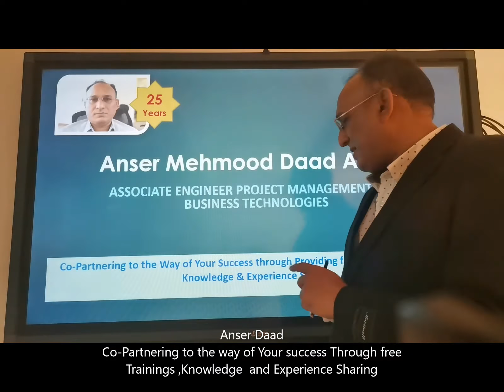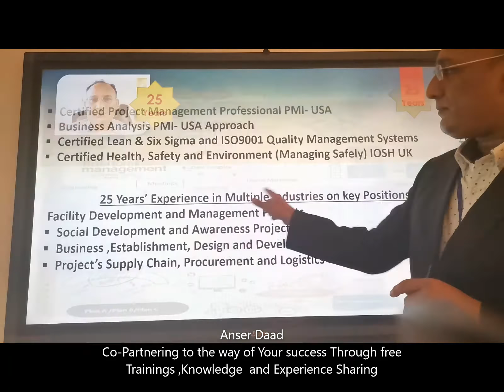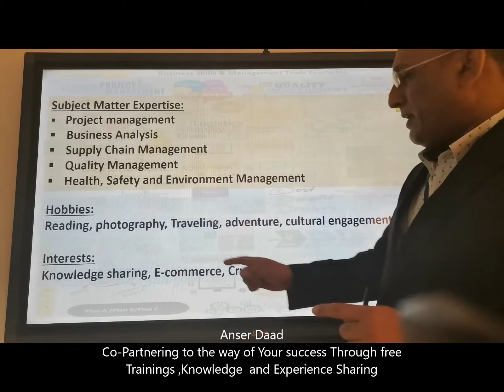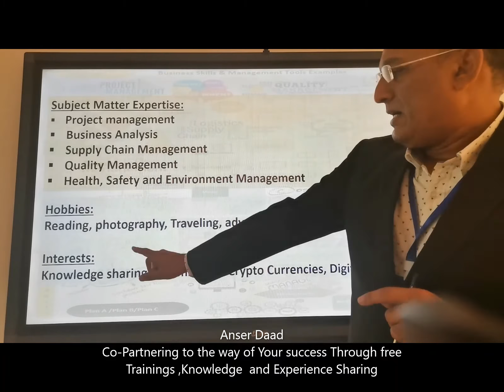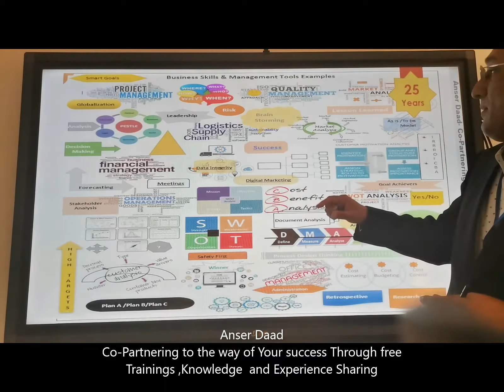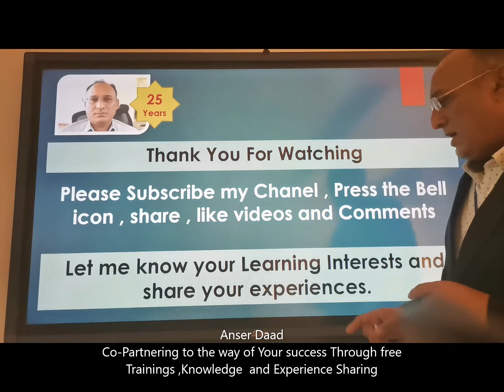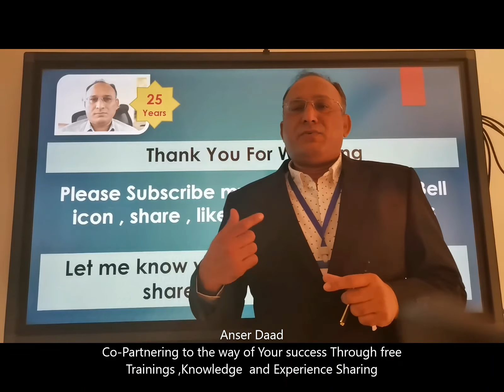Anser Daad | Co-Partner to the way of your Success.عنصر داد -آپ کی کامیابی کی راہ میں شریک ساتھی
My Education, Subject Matter Expertise, Knowledge, Industries Experience, Hobbies, and Interests,
Request to Join My Mission for Free Training, knowledge and Lesson learned sharing,